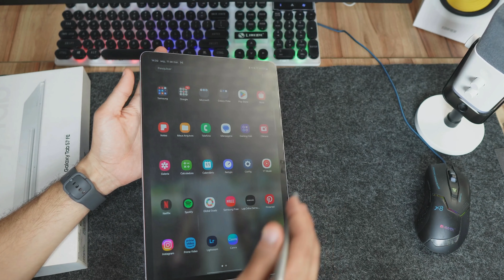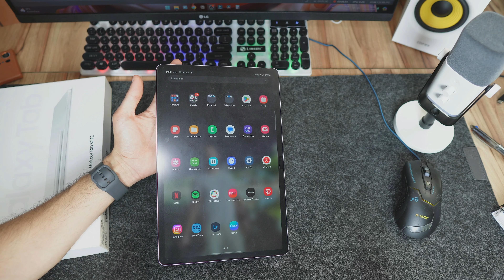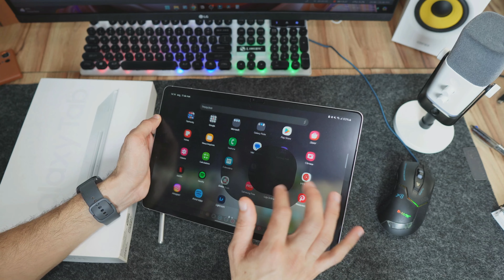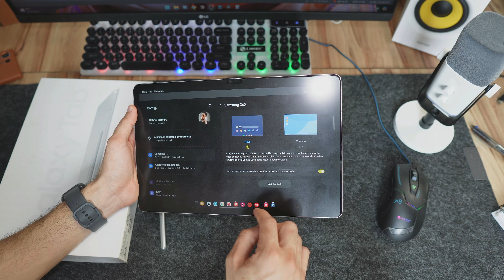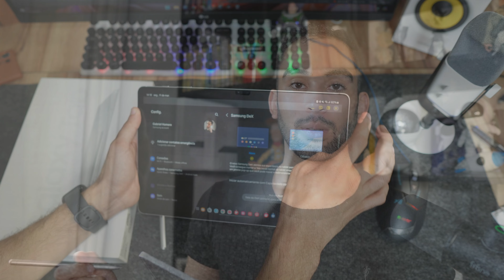Galaxy Tab S7 FE em 2024: 🤔 Será que Ainda é Bom?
Tela de 12.4 polegadas: Mergulhe em seus filmes, séries e jogos favoritos com uma experiência imersiva.
Processador poderoso: Multitarefas sem travamentos e jogos fluidos para você aproveitar ao máximo.
Bateria de longa duração: Diga adeus ao carregador!
S Pen incluso: Crie, desenhe e anote com precisão e liberdade. ✍️
Câmeras incríveis: Capture fotos e vídeos de alta qualidade em qualquer lugar.
Compatibilidade com teclado e mouse: Transforme seu tablet em um notebook.
Preço acessível: Um investimento que vale a pena!
Mas será que o Galaxy Tab S7 FE ainda vale a pena em 2024, com a nova geração disponível?  Descubra a resposta neste vídeo e prepare-se para se surpreender!

Clique e prepare-se para conhecer a verdade sobre o Galaxy Tab S7 FE!

O Galaxy Tab S9 FE+ VALE CADA CENTAVO! E eu Posso provar... 👀

Vale a Pena? em 2024
tablet
tela grande
processador potente
bateria de longa duração
S Pen
câmeras
teclado
mouse
vale a pena
2024
review
análise
comparação
dicas
tutoriais
tecnologia
custo-benefício
android
samsung